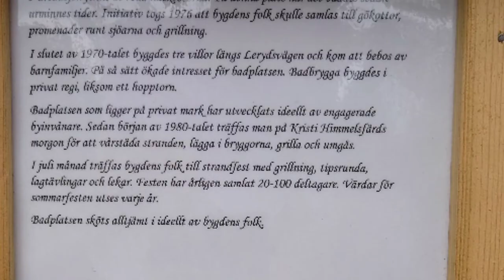BADPLATSEN @ BREDASJÖN - 210624 - STAMSMÅLA söder om Eringsboda - Sony Xperia I mk2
BADPLATSEN @ BREDASJÖN - 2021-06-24 - STAMSMÅLA söder om Eringsboda - RONNEBY - Sony Xperia I mk2